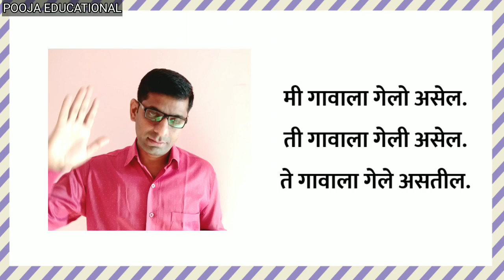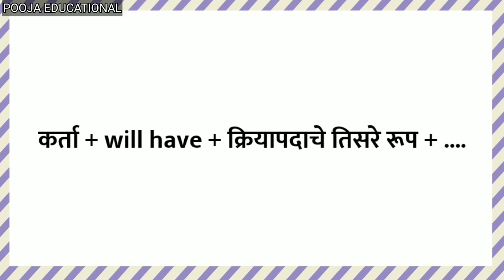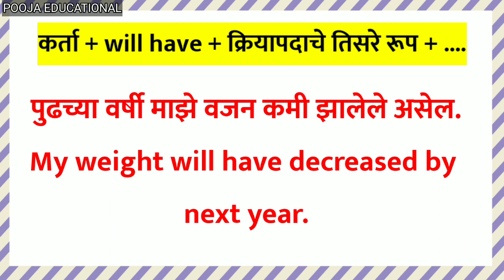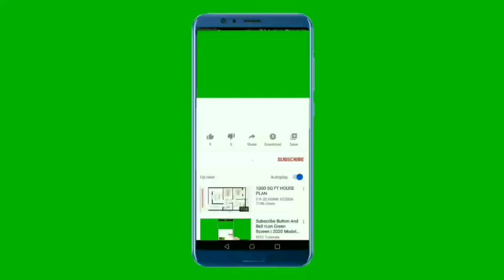Future perfect tense in marathi | English speaking course in marathi part 9